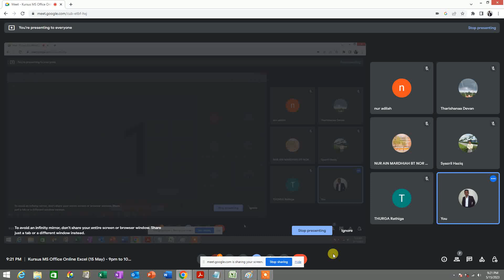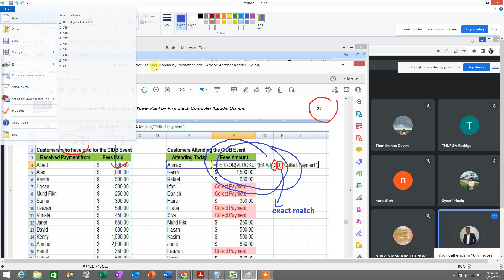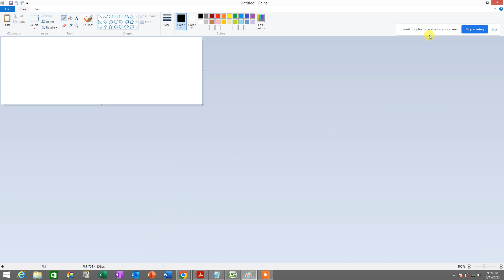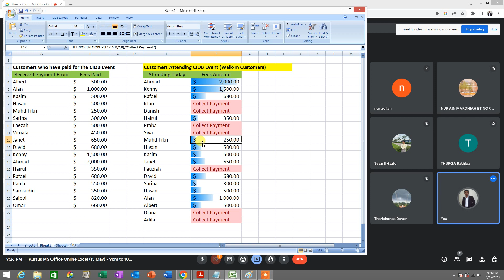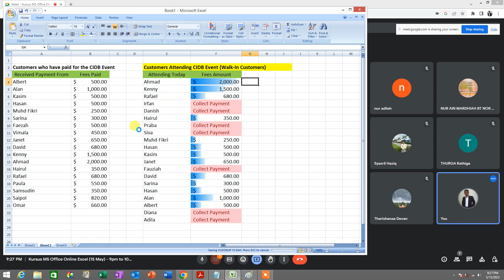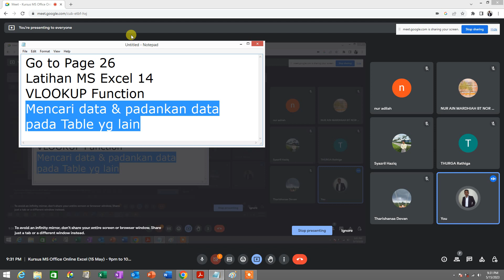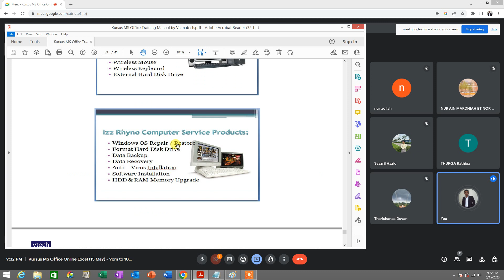Tutorial Asas Microsoft Excel Conditional Formatting - Kursus Komputer MS Office Course Malaysia